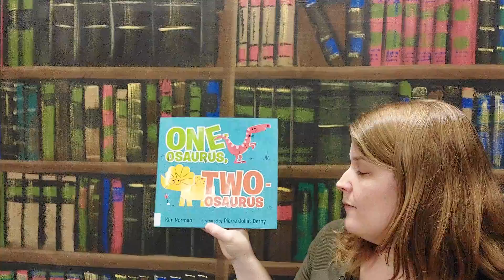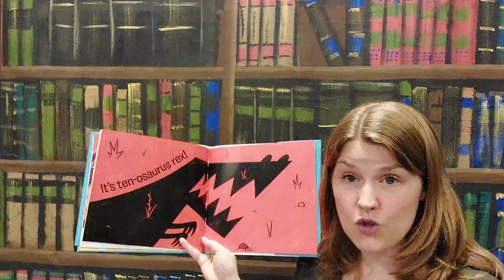One-osaurus, Two-osaurus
This book is a dinosaur counting game!